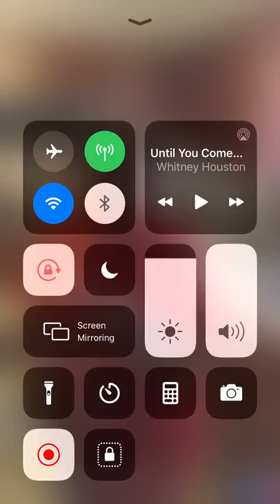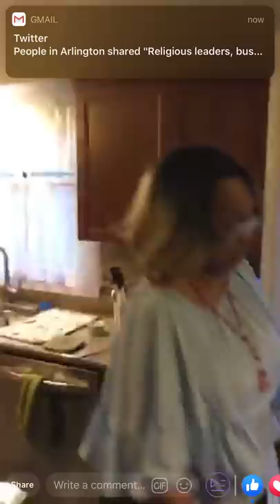Cooking with Jacky Clark Chisholm, Karen Clark Sheard, and Dorinda Clark Cole Part 1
Sorry about all the notifications but we all know when these three are together it is nothing but laughter